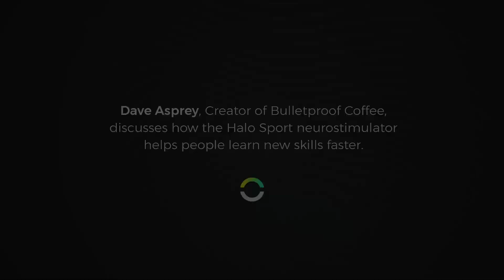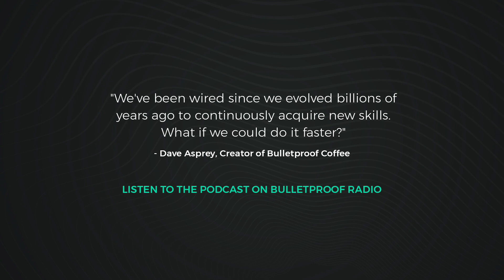Bulletproof CEO Tests Halo Sport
Dave Asprey, creator of Bulletproof Coffee, teams up with Halo Neuroscience to explore how neurostimulation can enhance the brain and speed up the process of learning new skills.